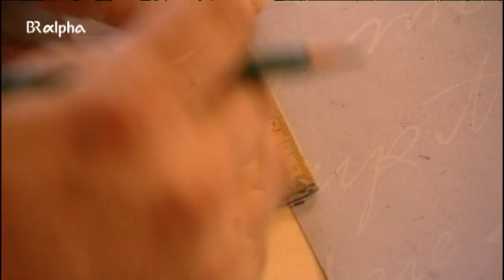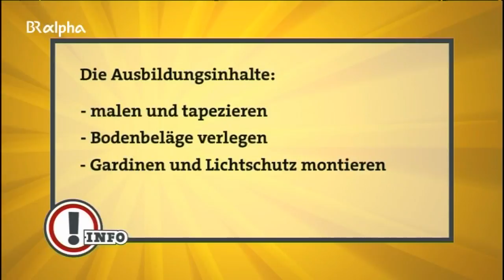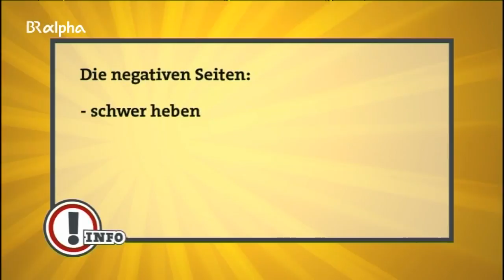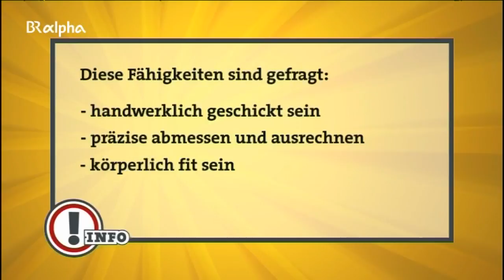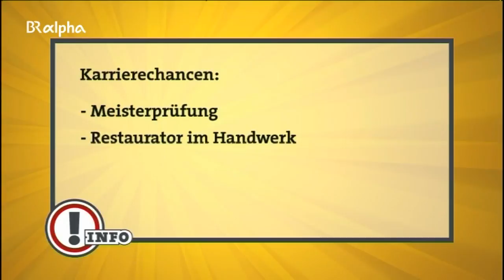Raumausstatter/in | Ich mach's | Ausbildung | Beruf | BR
Eine Fensterdekoration mit Schals und Plisseeanlage montieren, einen Parkettfussboden verlegen oder die Wand neu tapezieren: Raumausstatter lernen einen überraschend vielseitigen Beruf. Sie restaurieren und verschönern Boden, Wand, Decke und Fenster.
Autor: Birgit Leonhardt